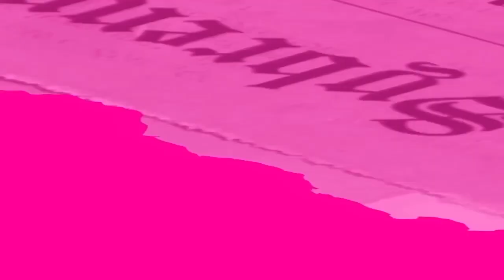Prentending to be EXTREMELY JEALOUS to See My Girlfriends Reaction 😩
TEAMSYE WYA?!?! In this video I pranked babe, pretending to be a 'jealous girlfriend" consistently asking for her phone!😂😂